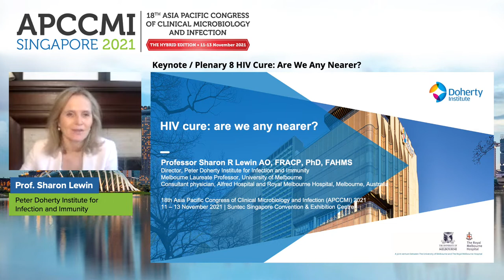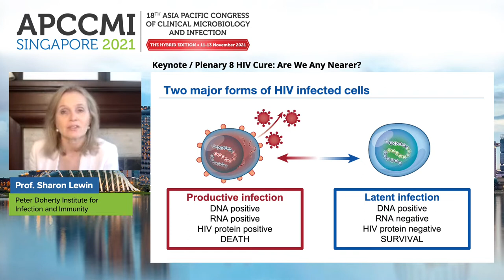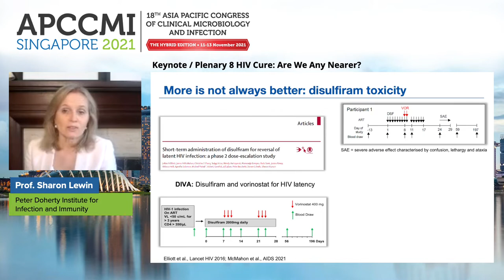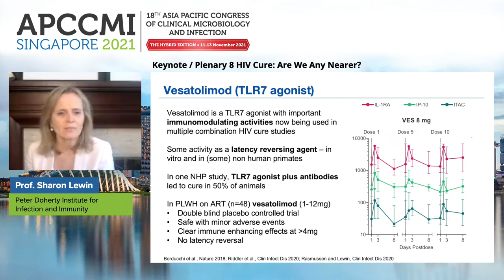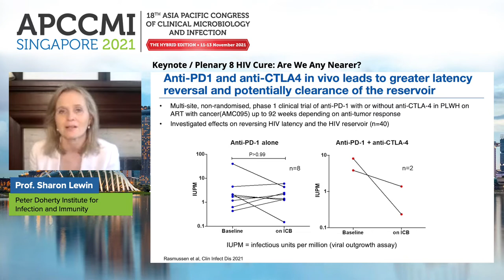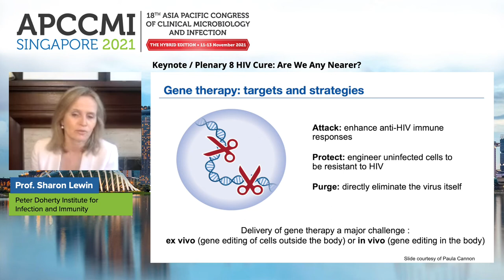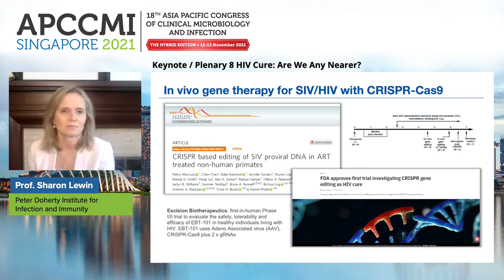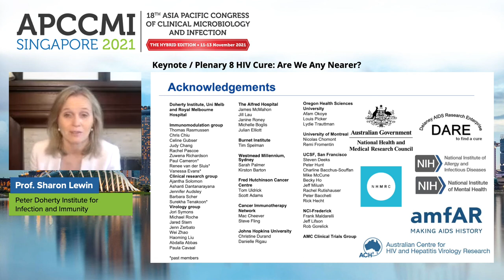Keynote / Plenary 8: HIV Cure - Are We Any Nearer?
Chair: A/Prof Sophia Archuleta

Prof Sharon Lewin, Australia